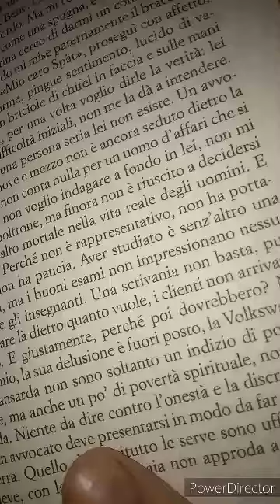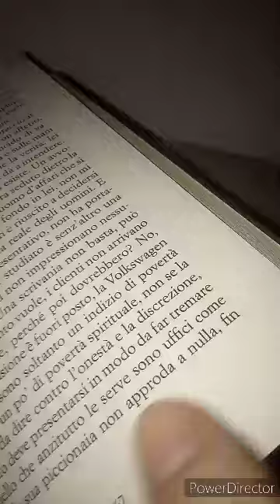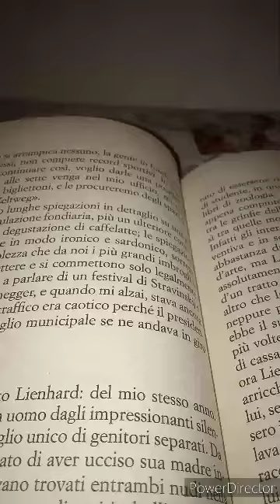Friedrich Durrenmatt. Giustizia. 52 parte